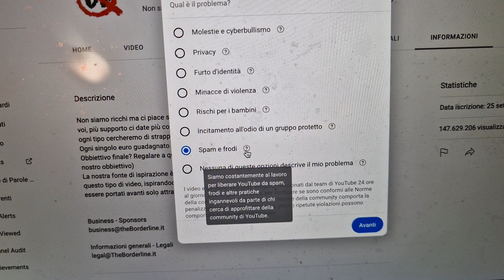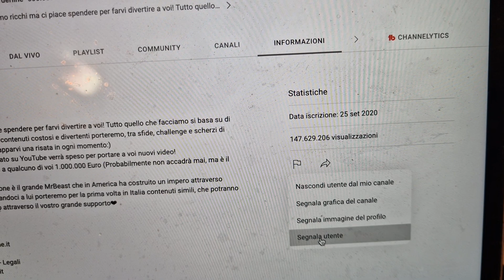FACCIAMO CHIUDERE IL CANALE TheBordeline ! SEGNALATE IN MASSA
-Bonifico Bancario (Bank transfer)
Dati beneficiari a mezzo BONIFICO BANCARIO: Iban : IT84Z 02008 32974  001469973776
Beneficiario (beneficiary) : Alessandro De Raco
Causale (causal)  : REGALIA (GIFT)
Banca e filiale : UNICREDIT